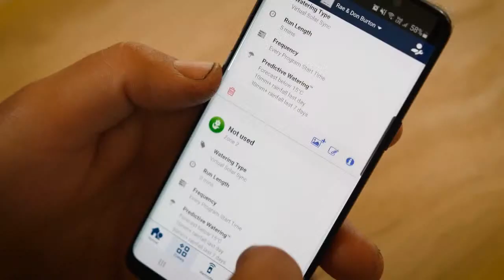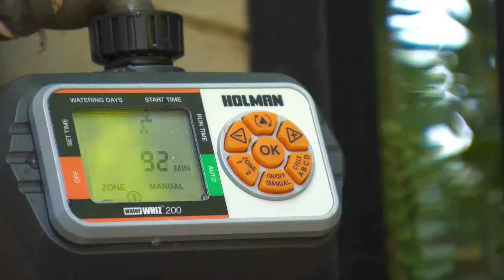GARDEN THE WA WAY Pt. 2 || The Garden Gurus LIVE with Mirek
Here's what's coming up:

-It's finally starting to warm up, will share how best to water your garden in these fringe months.
-Want to know how updating your irrigation could save you water this Summer? Mirek from Waterwise Landscaping will share his top tips

-We'll share an exclusive list of plants you should be planting in your garden right now.

Trev will also be answering your questions live so get them in early and leave them in the comment section. We have plenty of prizes to give away so make sure you're tuning in!